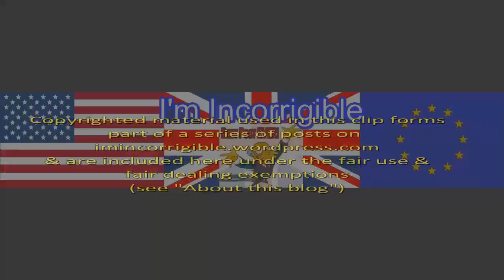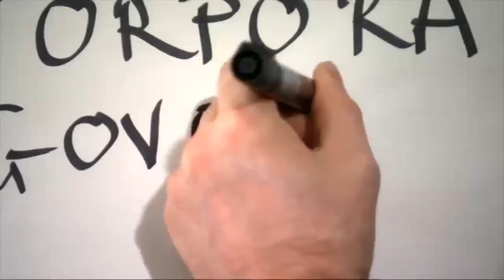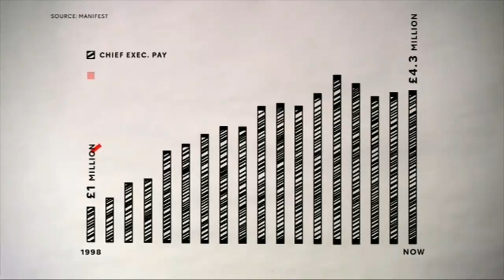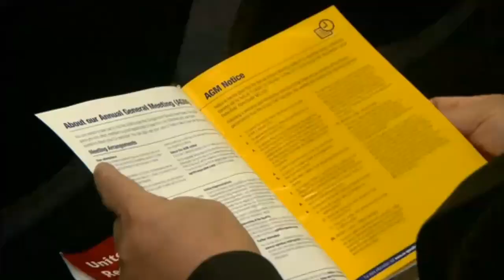The ideological war over excessive executive pay, we've heard it all before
Daily Politics, Channel 4 News & Newsnight 29 November 2016